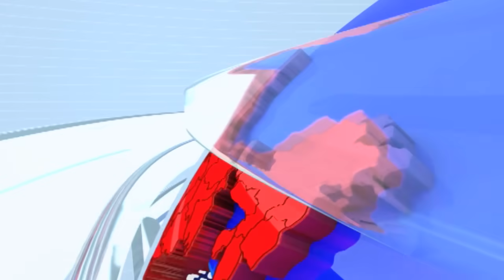Prakash Ambedkar | 'विरोधक एकत्र येऊन निवडणूक लढवावी अशी माझी इच्छा'- प्रकाश आंबेडकर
CREDIT - Political| Amar Bhingardeve /Producer| Shruti Gosavi /Editor